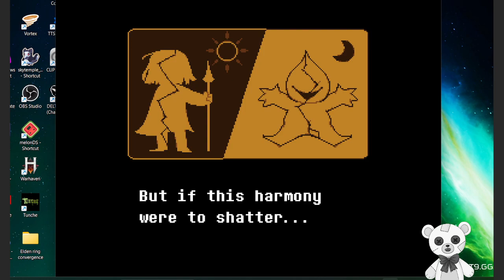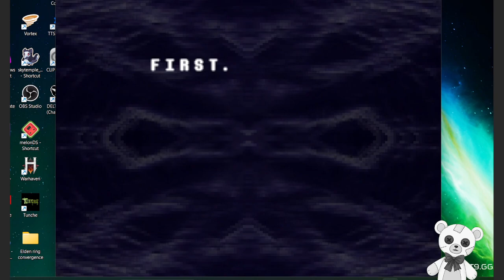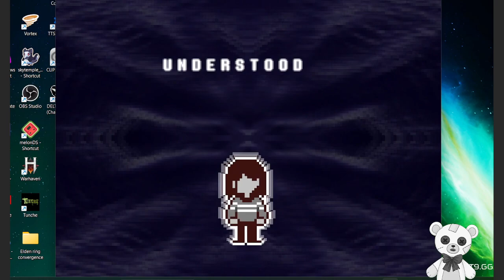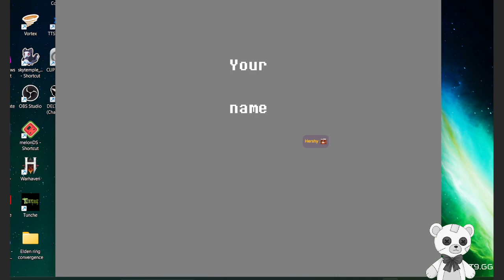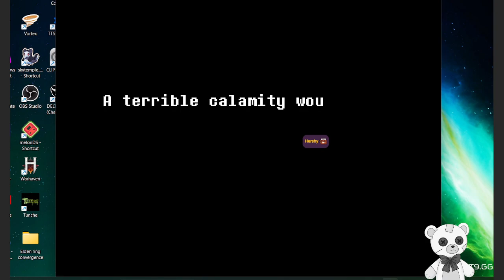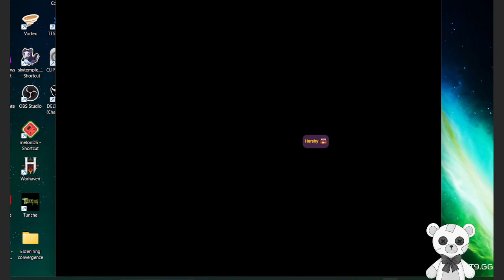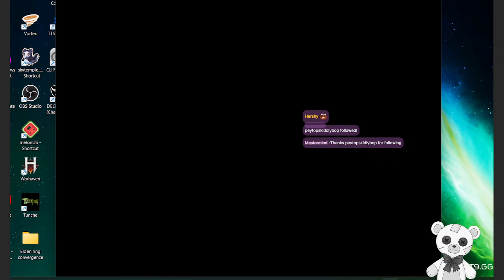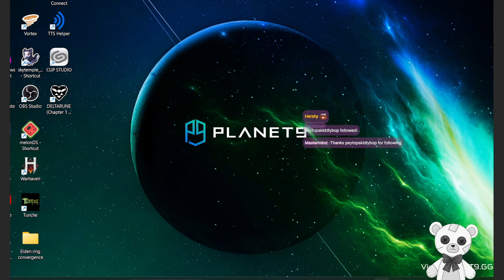[Deltarune] This feels the same but different (VOD)